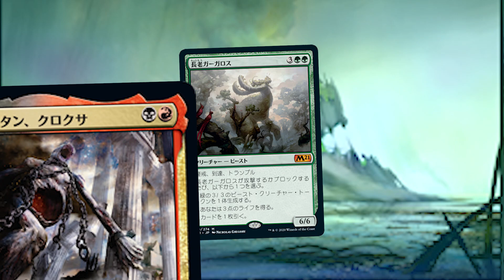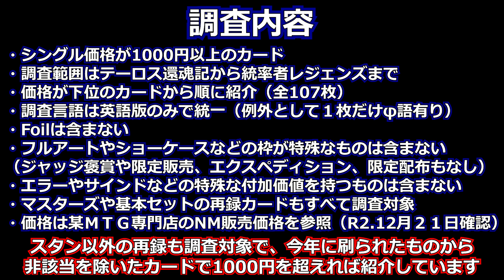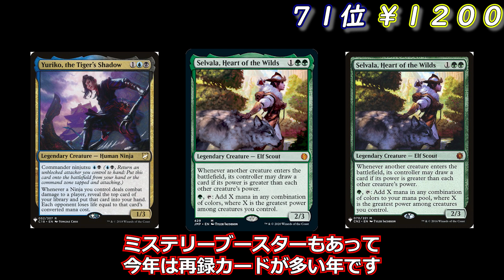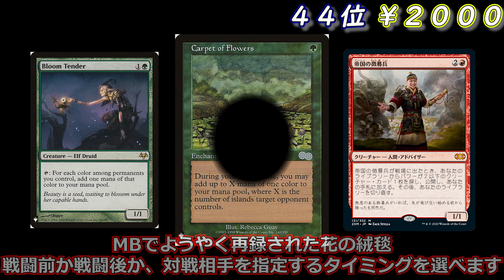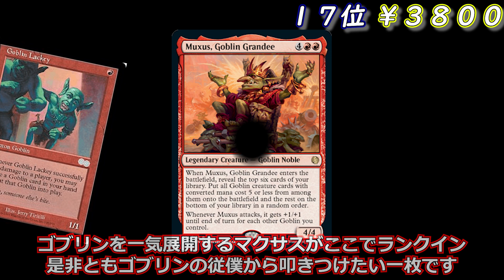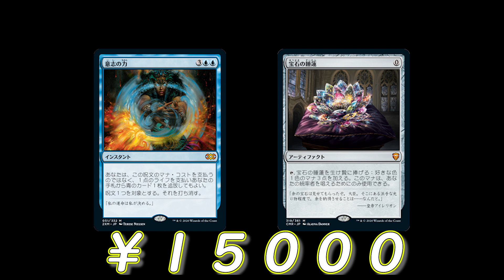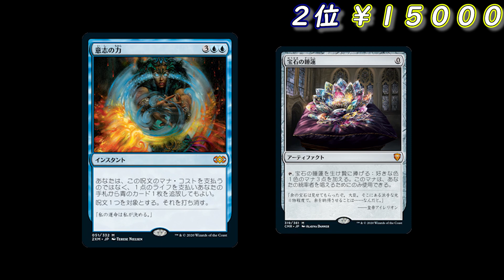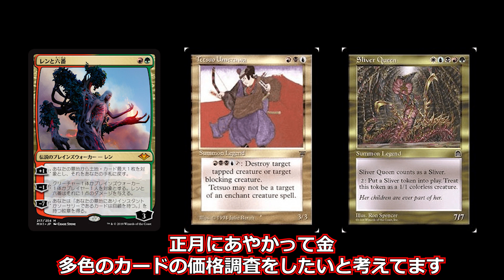【MTG価格調査】2020年の高額カードをチェックしました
今年はこの動画で動画納めです、皆さまよいお年を～
訂正：アロサウルス飼いは緑のクリーチャーではなく緑の呪文は打ち消されないでした。動画内は誤った説明をしているのでここに訂正しておきます。m(__)m

調査カード一覧
《焦熱の解放/Fiery Emancipation》[M21]
《彩色の宇宙儀/Chromatic Orrery》[M21]
《不気味な教示者/Grim Tutor》[M21]
《精霊龍、ウギン/Ugin, the Spirit Dragon》[M21]
《峰の恐怖/Terror of the Peaks》[M21]
《長老ガーガロス/Elder Gargaroth》[M21]

《変わり樹の共生/Turntimber Symbiosis》[ZNR]
《創造の座、オムナス/Omnath, Locus of Creation》[ZNR]
《アガディームの覚醒/Agadeem's Awakening》[ZNR]
《スカイクレイブの亡霊/Skyclave Apparition》[ZNR]
《スカイクレイブの災い魔/Scourge of the Skyclaves》[ZNR]
《髑髏砕きの一撃/Shatterskull Smashing》[ZNR]

《悪魔の職工/Fiend Artisan》[IKO]
《怪物の代言者、ビビアン/Vivien, Monsters' Advocate》[IKO]
《夢の巣のルールス/Lurrus of the Dream-Den》[IKO]
《サメ台風/Shark Typhoon》[IKO]

《イリーシア木立のドライアド/Dryad of the Ilysian Grove》[THB]
《タッサの神託者/Thassa's Oracle》[THB]
《自然の怒りのタイタン、ウーロ/Uro, Titan of Nature's Wrath》[THB]
《ニクス咲きの古きもの/Nyxbloom Ancient》[THB]
《死の飢えのタイタン、クロクサ/Kroxa, Titan of Death's Hunger》[THB]
《太陽冠のヘリオッド/Heliod, Sun-Crowned》[THB]
《運命の神、クローティス/Klothys, God of Destiny》[THB]

《勝者の大霊堂/Vault of Champions》[CMR]
《下生えの競技場/Undergrowth Stadium》[CMR]
《訓練施設/Training Center》[CMR]
《観客席/Spectator Seating》[CMR]
《回復の温泉/Rejuvenating Springs》[CMR]
《愚者滅ぼし、テヴェシュ・ザット/Tevesh Szat, Doom of Fools》[CMR]
《宝石の睡蓮/Jeweled Lotus》[CMR]
《マナ吸収/Mana Drain》[CMR]
《船殻破り/Hullbreacher》[CMR]
《敵対工作員/Opposition Agent》[CMR]
《吸血の教示者/Vampiric Tutor》[CMR]
《巻物棚/Scroll Rack》[CMR]
《千の顔の逆嶋/Sakashima of a Thousand Faces》[CMR]

《囁く者、シェオルドレッド/Sheoldred, Whispering One》[JMP]
《闇の領域の隆盛/Rise of the Dark Realms》[JMP]
《再活性/Reanimate》[JMP]
《通報の角笛/Herald's Horn》[JMP]
《アロサウルス飼い/Allosaurus Shepherd》[JMP]
《野生の心、セルヴァラ/Selvala, Heart of the Wilds》[JMP]
《ハールーンの将軍、セスロン/Sethron, Hurloon General》[JMP]
《ファイレクシアの塔/Phyrexian Tower》[JMP]
《祝福されたエミエル/Emiel the Blessed》[JMP]
《文飾衒才のブルバック/Bruvac the Grandiloquent》[JMP]
《小物泥棒、チビボネ/Tinybones, Trinket Thief》[JMP]
《上流階級のゴブリン、マクサス/Muxus, Goblin Grandee》[JMP]
《孔蹄のビヒモス/Craterhoof Behemoth》[JMP]
《ムル・ダヤの巫女/Oracle of Mul Daya》[JMP]
《リスティックの研究/Rhystic Study》[JMP]
《極上の血/Exquisite Blood》[JMP]
《静寂の守り手、リンヴァーラ/Linvala, Keeper of Silence》[JMP]
《枝分かれの進化/Branching Evolution》[JMP]
《平地/Plains》[JMP]
《沼/Swamp》[JMP]

《通報の角笛/Herald's Horn》[MB1]
《コラガンの命令/Kolaghan's Command》[MB1]
《鍛冶の神、パーフォロス/Purphoros, God of the Forge》[MB1]
《虎の影、百合子/Yuriko, the Tiger's Shadow》[MB1]
《野生の心、セルヴァラ/Selvala, Heart of the Wilds》[MB1]
《魔力の墓所/Mana Crypt》[MB1]
《大修道士、エリシュ・ノーン/Elesh Norn, Grand Cenobite》[MB1]
《悪魔の教示者/Demonic Tutor》[MB1]
《テフェリーの防御/Teferi's Protection》[MB1]
《護衛募集員/Recruiter of the Guard》[MB1]
《召し上げ/Expropriate》[MB1]
《花を手入れする者/Bloom Tender》[MB1]
《花の絨毯/Carpet of Flowers》[MB1]

《騙し討ち/Sneak Attack》[2XM]
《肉体と精神の剣/Sword of Body and Mind》[2XM]
《踏査/Exploration》[2XM]
《血染めの月/Blood Moon》[2XM]
《意志の力/Force of Will》[2XM]
《殴打頭蓋/Batterskull》[2XM]
《サイクロンの裂け目/Cyclonic Rift》[2XM]
《スカラベの神/The Scarab God》[2XM]
《毒の濁流/Toxic Deluge》[2XM]
《復讐蔦/Vengevine》[2XM]
《饗宴と飢餓の剣/Sword of Feast and Famine》[2XM]
《貴族の教主/Noble Hierarch》[2XM]
《荒廃のドラゴン、スキジリクス/Skithiryx, the Blight Dragon》[2XM]
《魔力の墓所/Mana Crypt》[2XM]
《精神を刻む者、ジェイス/Jace, the Mind Sculptor》[2XM]
《金属モックス/Chrome Mox》[2XM]
《オパールのモックス/Mox Opal》[2XM]
《石鍛冶の神秘家/Stoneforge Mystic》[2XM]
《火と氷の剣/Sword of Fire and Ice》[2XM]
《解放された者、カーン/Karn Liberated》[2XM]
《倍増の季節/Doubling Season》[2XM]
《ワームとぐろエンジン/Wurmcoil Engine》[2XM]
《土地税/Land Tax》[2XM]
《思考囲い/Thoughtseize》[2XM]
《闇の腹心/Dark Confidant》[2XM]
《罠の橋/Ensnaring Bridge》[2XM]
《荒廃鋼の巨像/Blightsteel Colossus》[2XM]
《帝国の徴募兵/Imperial Recruiter》[2XM]
《三なる宝球/Trinisphere》[2XM]
《光と影の剣/Sword of Light and Shadow》[2XM]
《暗黒の深部/Dark Depths》[2XM]
《法務官の声、アトラクサ/Atraxa, Praetors' Voice》[2XM]
《希望の天使アヴァシン/Avacyn, Angel of Hope》[2XM]
《歩行バリスタ/Walking Ballista》[2XM]

《激情の後見/Fierce Guardianship》[C20]
《偏向はたき/Deflecting Swat》[C20]
《完璧な策略/Flawless Maneuver》[C20]
《致命的なはしゃぎ回り/Deadly Rollick》[C20]